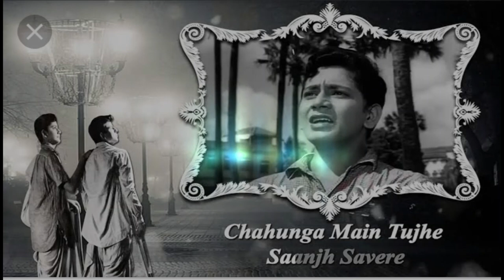chahunga me tughe saam savere song in voice of santosh choudhary 🙏👍